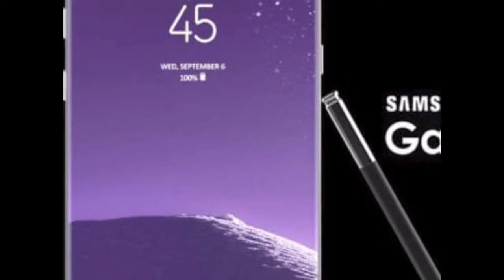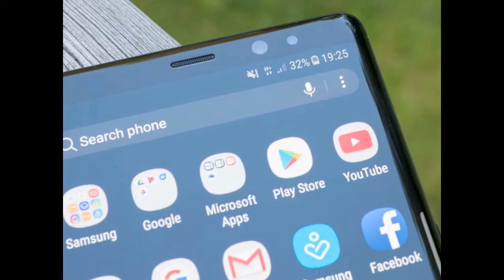Review Samsung Note 8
Hy guys.
G ge belajar ngereview produk guys..
Maaf y masih jelek.

Terima kasih